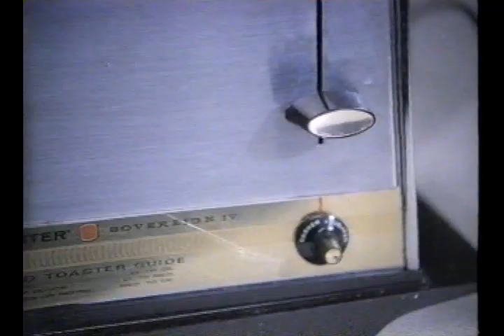Breach Of Trust - Complicated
Breach's second release from the "Songs For Dying Nations" album.